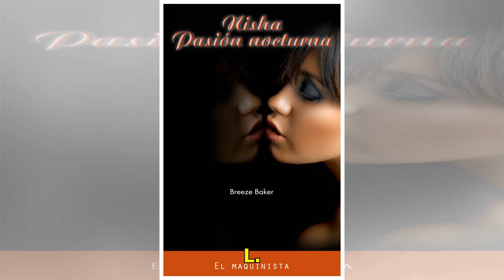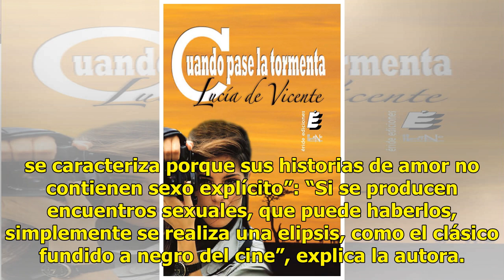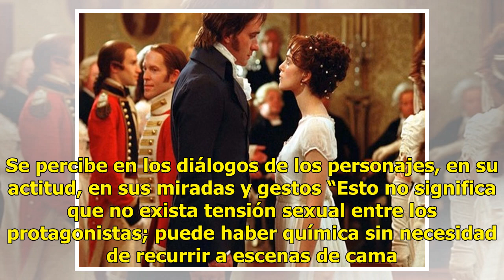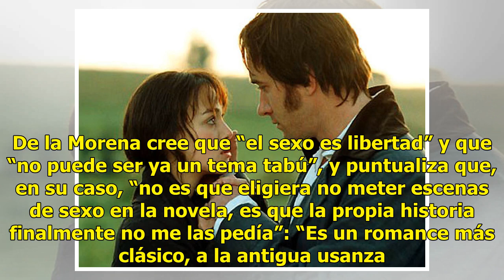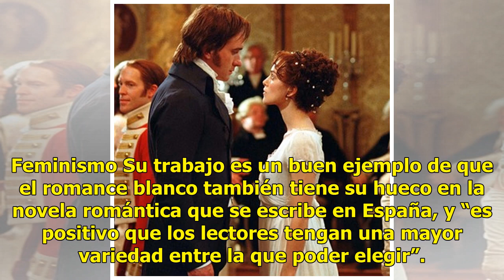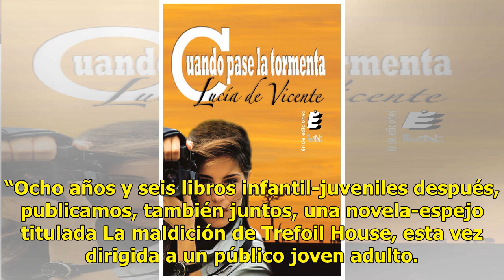Sexo no, gracias: la novela romántica sigue viva